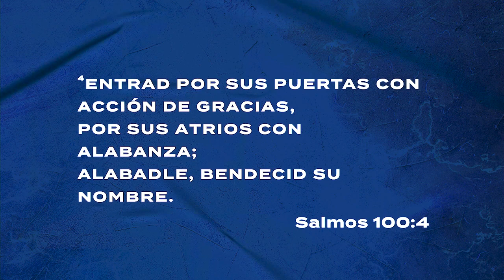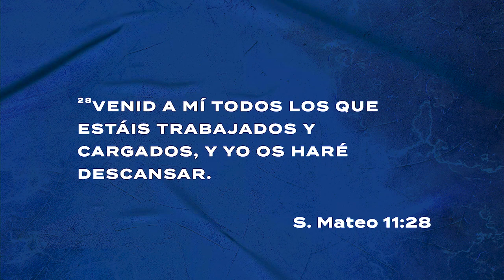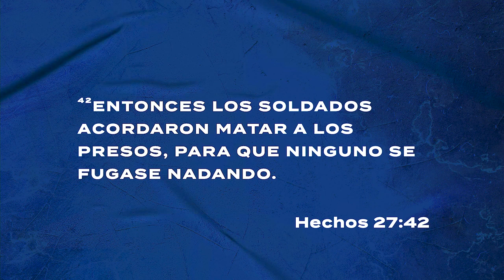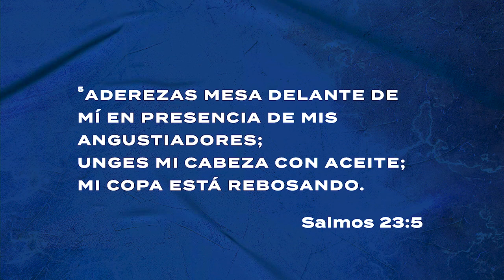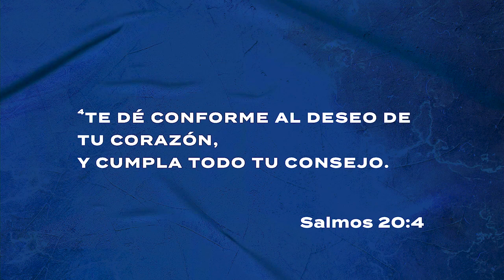A la deriva Parte 2 | Policarpo Moreno